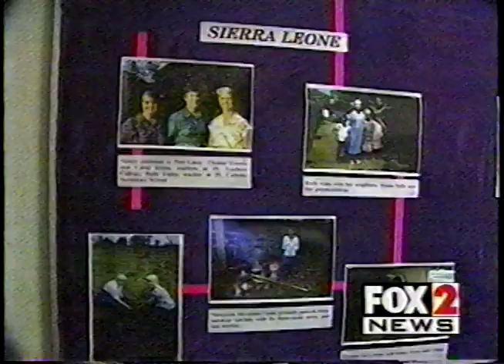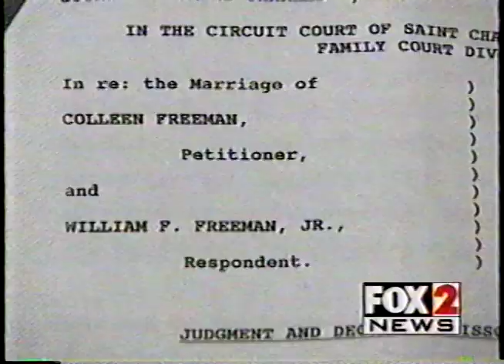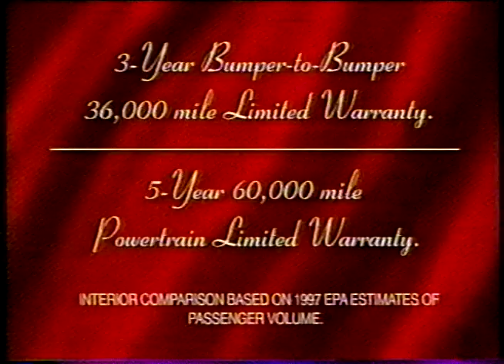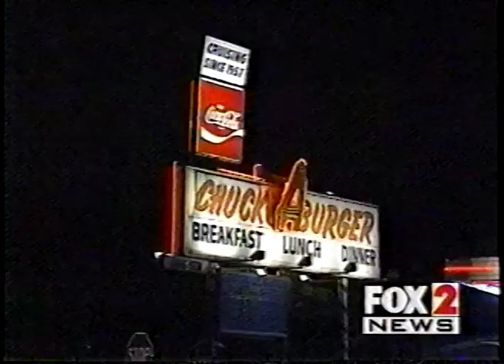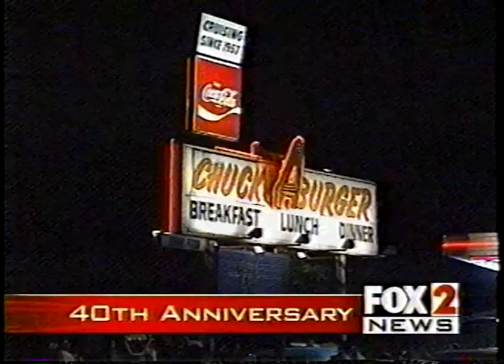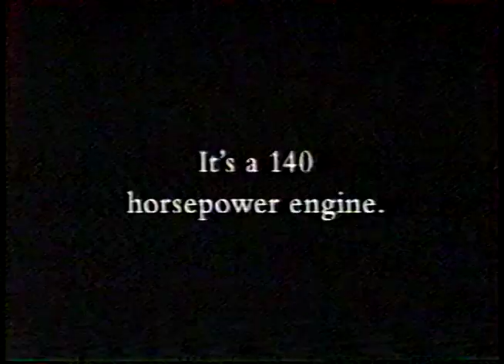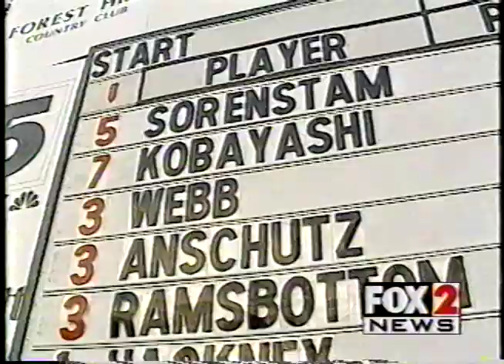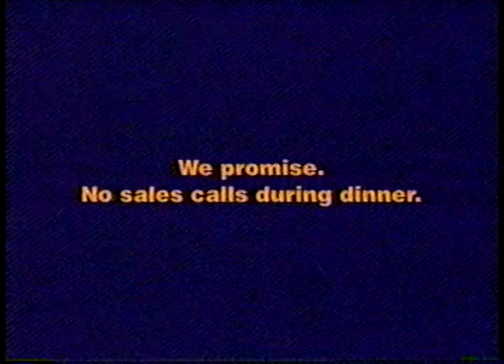St. Louis Fox 2 News Air Check May 31 1997